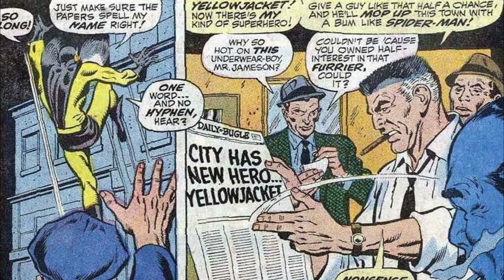YELLOWJACKET - Comic vs Screen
Another compilation type character taking various elements from multiple incarnations found in the comics.